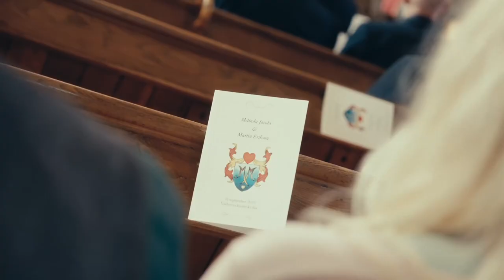Melinda och Martins bröllopsvideo